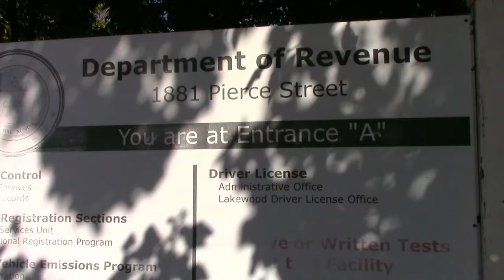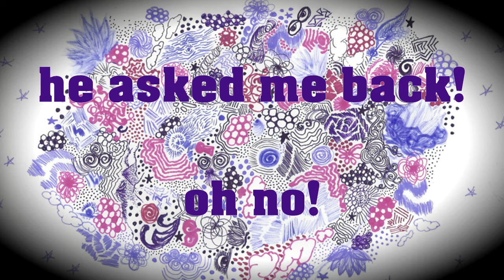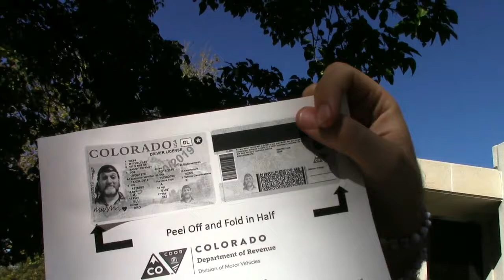Pastafarian Attempts to Get His Driver's License Photo in Denver Colorado Wearing a Colander!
Best watched at Speed x2!